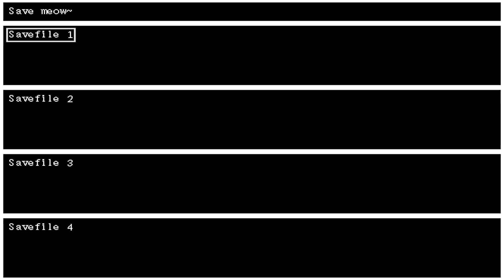Have a nice dream 做个好梦 | gameplay (PC videogame)